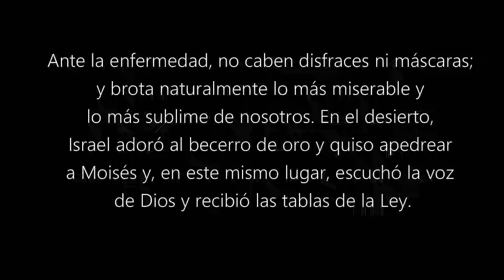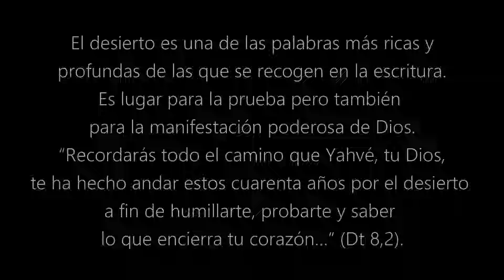Desierto 1/2- Ep. 3/14 - Ante la Enfermedad - Temporada Segunda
“Lo que encierra tu corazón”…El desierto de la enfermedad es ocasión propicia para conocer nuestro interior, el edificio sobre el que hemos construido nuestra vida. La ausencia de distracción externa, nos conduce inevitablemente a ojear nuestro interior y descubrir la verdad de lo que somos, de lo que creemos, de lo que confiamos y de lo que esperamos.